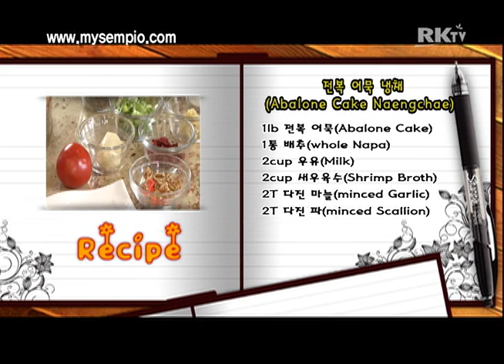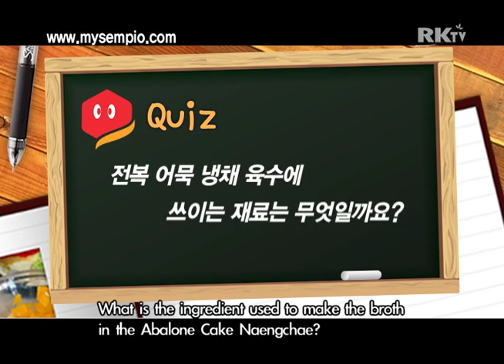Sempio Abalone Cake Naengchae #68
68) 회
전복 어묵 냉채
회 효능:
Ingredients (4 serving)
A. 1lb 전복 어묵
B. 1통 배추(작은 것)
C. 2cup 우유
D. 2cup 새우육수
E. 2T 다진 마늘
F. 2T 다진 파
G. 1T 생강즙
H. 1T 구기자
I. 1개 토마토
J. 1T 호도
만드는 법
1) 팬에 새우육수를 부고 다진 마늘, 다진 생강, 다진 파, 구기자, 호도를 넣어 끓을 때 배추를 8쪽으로 썰어 끓는 새우육수에 넣어 5분 정도 끓인다.
2) 끓인 배추에 전복어묵을 얇게 포를 떠서 위에 올린 다음 우유를 부고, 다시 한번 남은 양념으로 간을 하여 전복어묵냉채를 만든다.
3) 전복냉채를 그릇 담고, 토마토 꽃을 만들어 고명으로 하여 상에 올린다.